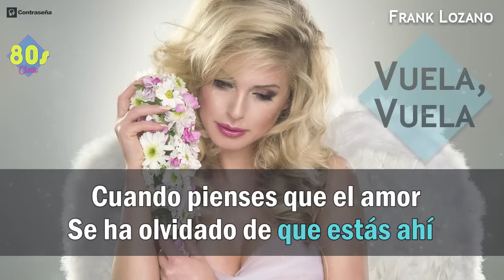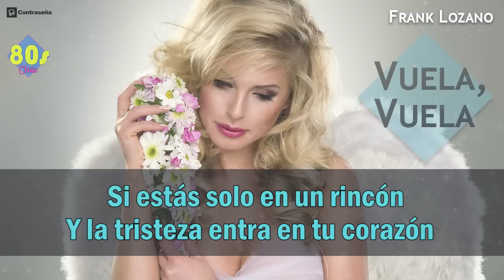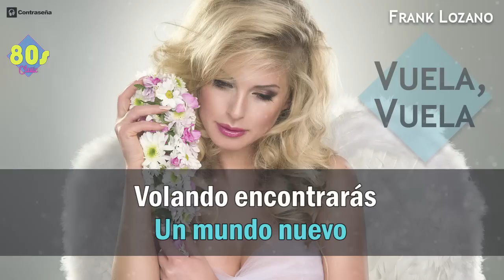Vuela, Vuela (Voyage, Voyage) 80s, Karaoke Musica de los 80s/90s, Remix Dance, F. Lozano, Magneto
Vuela, Vuela (Voyage, Voyage) 2018 Mix

Cuando pienses que el amor
se ha olvidado de que estas ahi
vuela vuela con tu imaginacion
si no puedes ser feliz
no te rindas puede recurrir
volando encontraras un mundo nuevo
solo dejate llevar
Vuela vuela
no te hace falta equipaje
vuela(vuela)vuela
nadie contrala tu imagen
vuela vuela
veras que todo es posible
vuela(vuela)vuela
despierta tu mente
Si estas solo en un rincon
y la tristeza entra en tu corazon
si andas buscando un lugar
donde el cielo se une con el mar
solo dejate llevar
Vuela vuela
vuela (vuela)vuela
vuela vuela
vuela(vuela)vuela
despierta tu mente
Volando encontraras
un mundo nuevo
solo dejate llevar
Vuela vuela
vuela (vuela) vuela
nadie controla tu imagen
vuela vuela
vuela (vuela) vuela
despierta tu mente
Vuela vuela
vuela vuela
vuela vuela

Fotografia: iStock by Arturkurjan

Produced by Juan Martinez

Música para Alegrarte, Música para olvidar tus problemas, Vídeo, Compartir, teléfono con cámara, gratis, teléfono con vídeo, vuela vuela voyage voyage, music 80s, vuela vuela letra, musica para limpiar la casa, Canción de la cantante francesa Desireless, con letra y subtítulos en español. La version espagnole du Voyage Voyage, (Vole Vole) (Vuela Vuela) chantée par Frank Lozano.
Tema original de Desireless una cantante francesa que entre 1986 y 1988, tuvo su gran éxito, "Voyage Voyage" y se convirtió en número uno en muchos países de Europa y Asia, so good!
Las mejores canciones de los 80, Vuela vuela cantada por frank lozano, top i love so mutch, 90 magneto, cancion que te genera alegria y felicidad, Lo mejor de los 90's, musica alegre 80's unknown live music anos 80 spanish